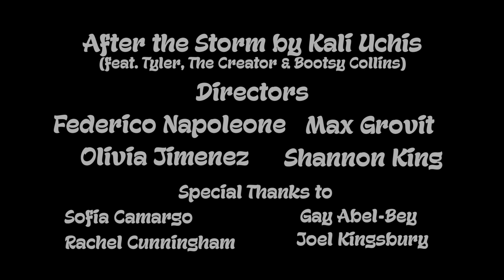Kali Uchis - After The Storm (feat Tyler, The Creator, Bootsy Collins) Music Video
When a depressed 70s teenager comes across an uplifting music video, he realizes he can change.

Done as an exercise at NYU Tisch Summer High School Film Workshop